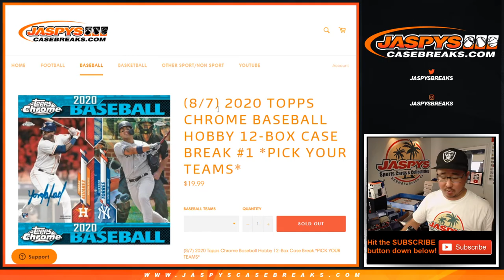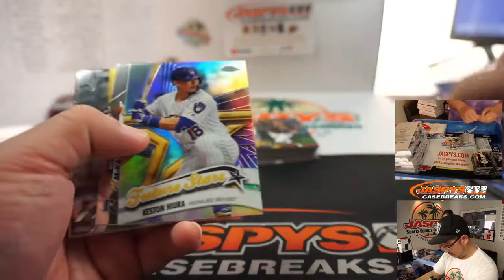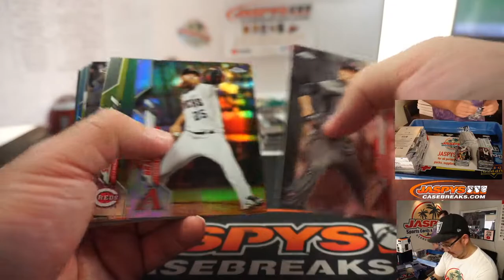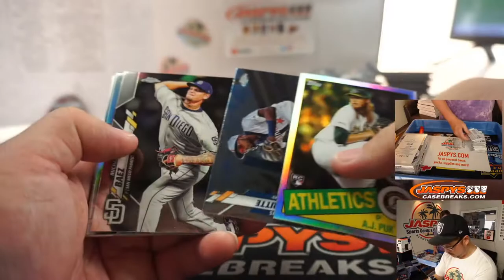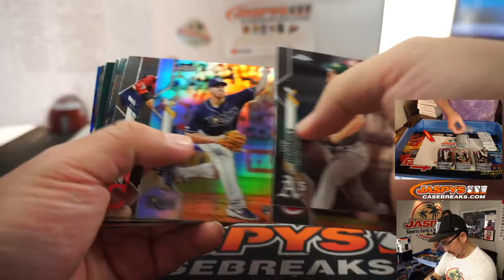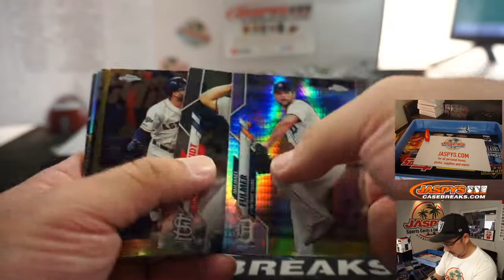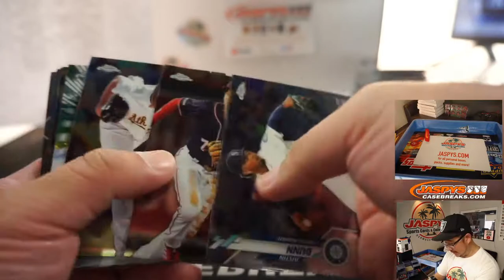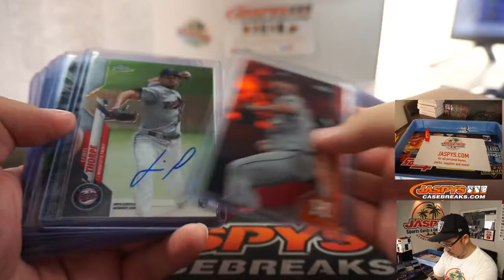F, 08.07.20 || 12Box (Hobby) PYT #1 || 2020 Topps Chrome Baseball (MLB)